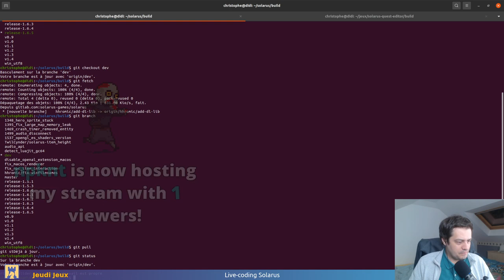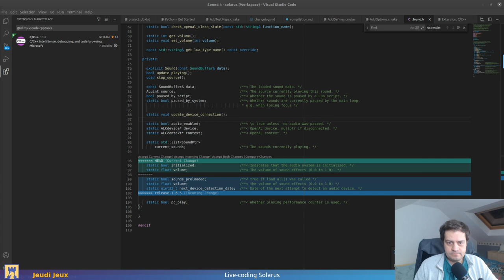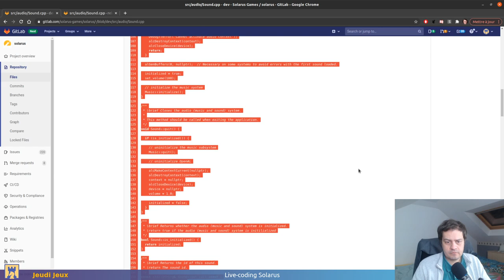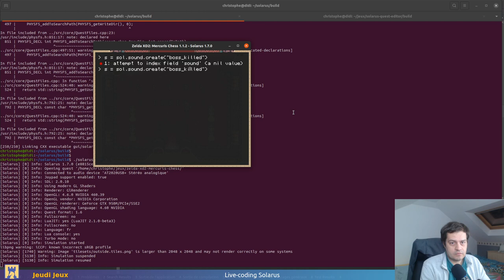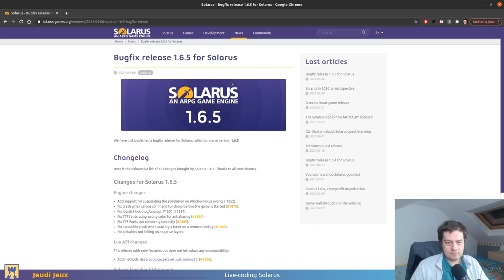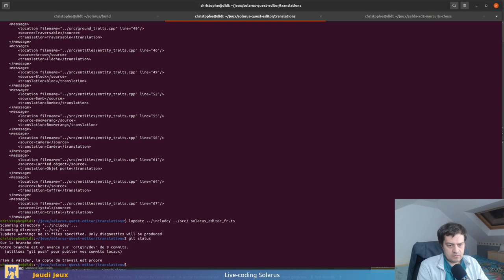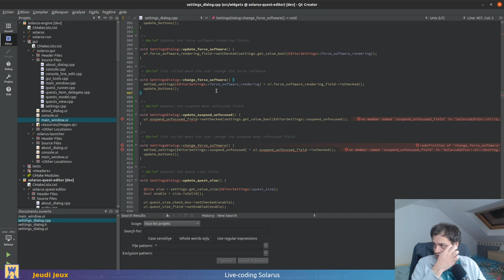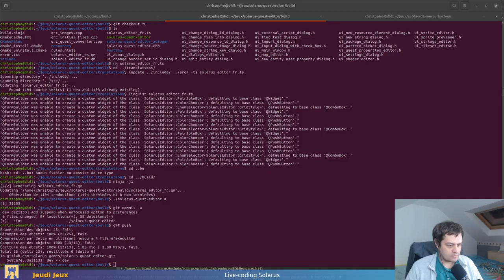Live-coding Solarus #22 : La réunification audio [fr]